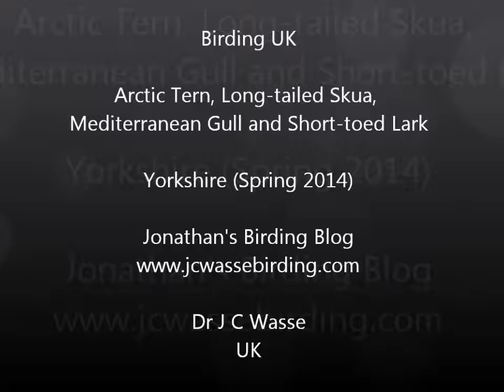Birding UK (Spring Compilation 2014)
Birding compilation video - Arctic Tern, Long-tailed Skua, Mediterranean Gull and Short-toed Lark - Yorkshire, Spring 2014